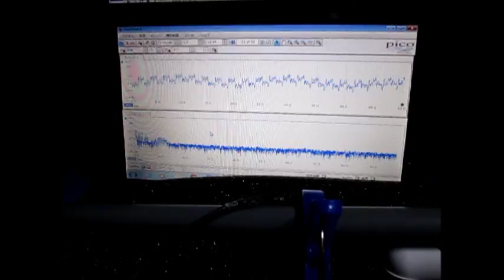超音波テスター Ultrasonic tester